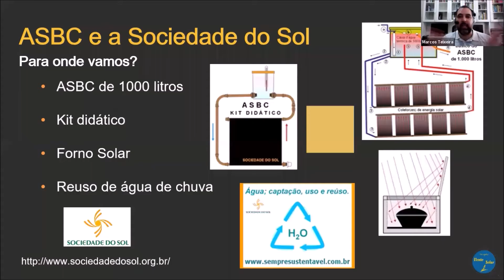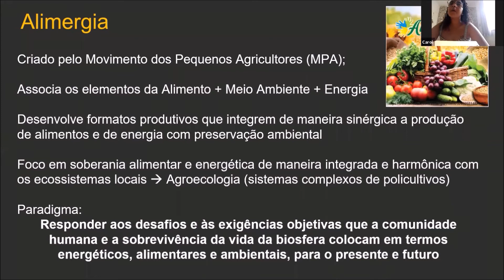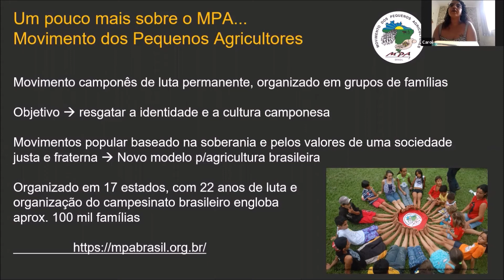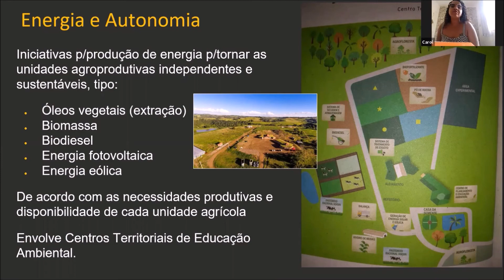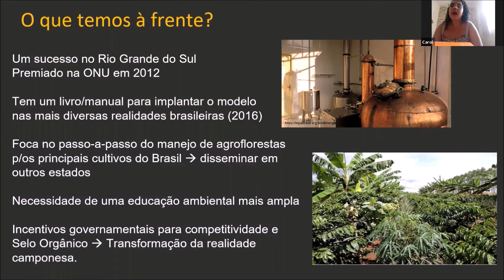Alimergia (5 de 6)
Para discutir como as energia solar é inserida em projetos sociais, a equipe do Projeto Vento Solar, junto com o Instituto Rumo Náutico e a ErSol, montaram este Webinário como uma oportunidade de discutir de que forma devemos usar a energia solar em ações sociais, como isso foi – e está - sendo feito, e se você conhece algumas destas ações.
Neste vídeo, a apresentação do projeto Alimergia, que congrega o desenvolvimento de soluções integradas de alimento, meio ambiente e energia.